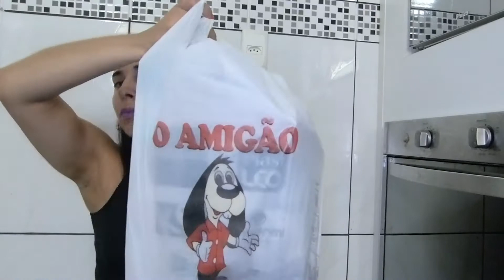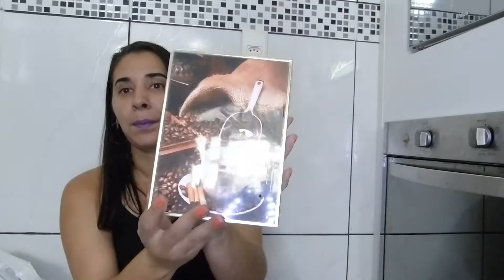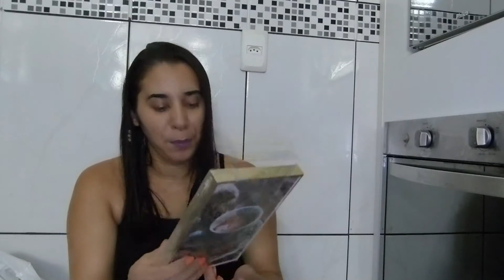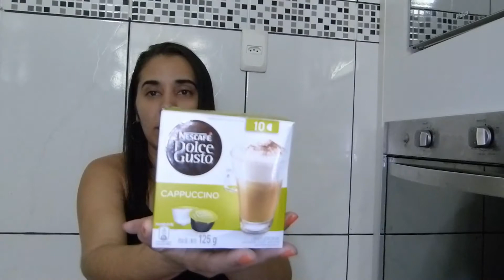Comprinhas para o Cantinho do Café.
Venho compartilhar com vocês as comprinhas que eu fiz para decorar o cantinho do café, ficou simples, mas bonito!